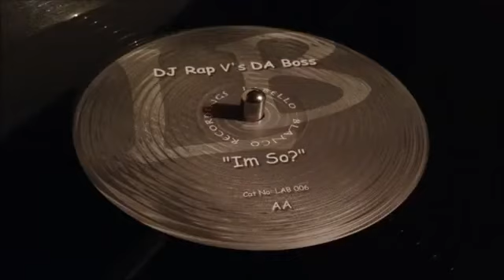DJ Rap vs Da Boss - I'm So